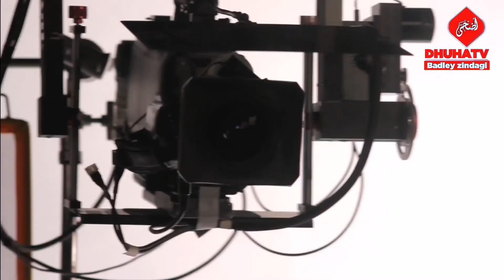Mufti Nadeem saheb Friday Speech 3 June 2022 | Dhuha TV | مفتی ندیم صاحب نیو بیان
hum na ye chainal dhuhatv bayanat ki name per
Taki apni deen key hefazath Karin.